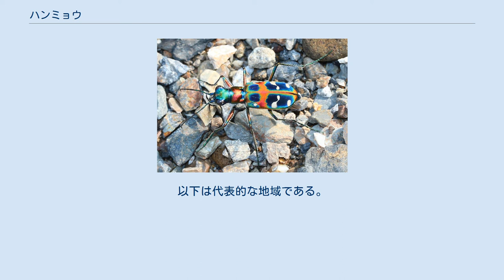ハンミョウ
ハンミョウ（斑猫）は、コウチュウ目オサムシ科のハンミョウ亜科（Cicindelinae）に分類される昆虫の総称、または日本列島の一部の地域に生息するナミハンミョウ（学名: Cicindela japonica）を示す和名。
本項目は主に後者について扱う。
都市部の公園などにも生息しており、比較的身近な虫である。
 ハンミョウの成虫の体長は20mmほどで、日本列島に分布するハンミョウ科の中では最大の種である。
頭部は金属光沢のある緑色、前翅はビロード状の黒紫色に白い斑点があり、前胸部と前翅の中央部に赤い横帯が入る。
体の下面は金属光沢のある青緑色をしている。
体には独特の香りがあり、果物のような芳香と感じる人もいる。
 成虫は春から秋まで見られる。
日当たりがよくて地面が湿っている林道や川原などに生息するほか、公園など都市部でも見られる。
人が近づくと飛んで逃げ、1〜2m程度飛んで着地し、度々後ろを振り返る。
往々にしてこれが繰り返されるため、その様を道案内にたとえ「ミチシルベ」「ミチオシエ」という別名がある。
大きな複眼と鋭い大顎を持ち、敏捷な動作で小型昆虫などを捕えて食べる。
 幼虫は細長い体と大きく鋭い大顎を持ち、固い裸地に垂直に円筒形の巣穴を掘り、平らな頭部で穴に蓋をするようにして潜んでいる。
昆虫などの小動物が穴の近傍を通りかかると、穴から前半身を乗り出 大顎で捕え、穴の中に引きずり込んで食べる。
幼虫の背面には前方に向いた大きな鉤状の突起があり、力の強い獲物を捕らえる際に穴の外に引きずり出されないよう、穴の内壁に引っかけて体を固定するために用いる。
 冬は成虫で、土中で集団越冬する。
 日本列島の一部の地域。
以下は代表的な地域である。